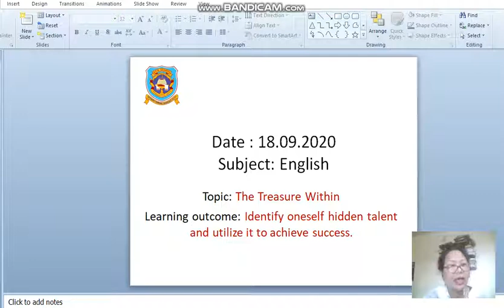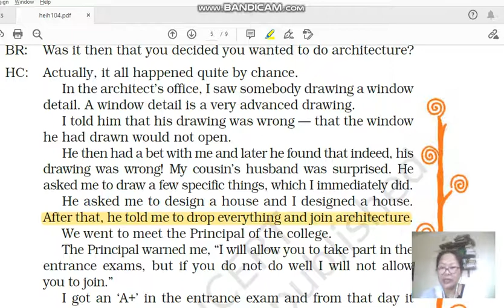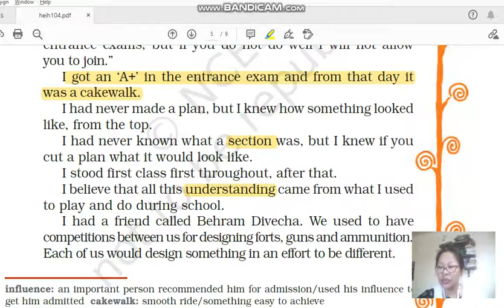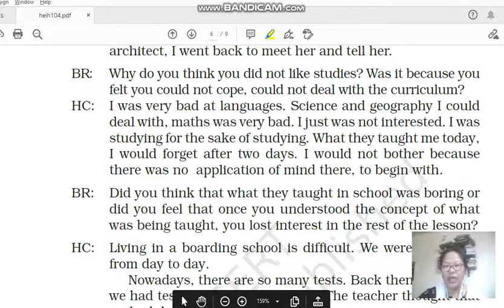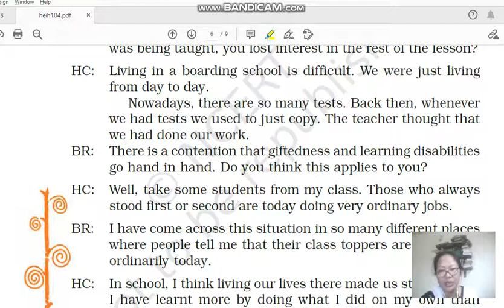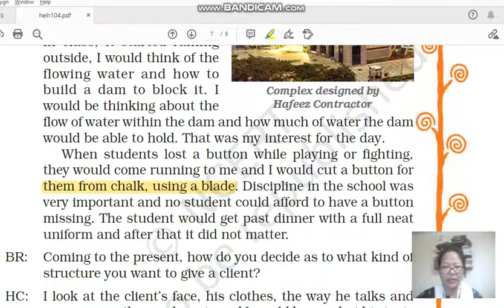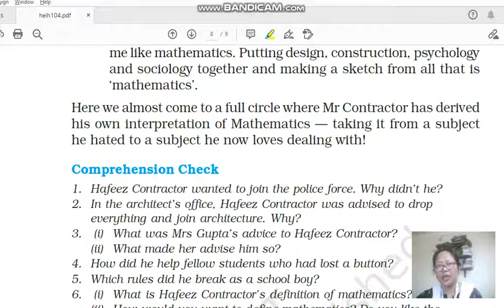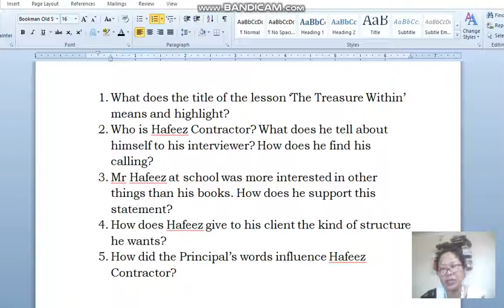The Treasure Within 8 A//18Sep@Sfsguwahati